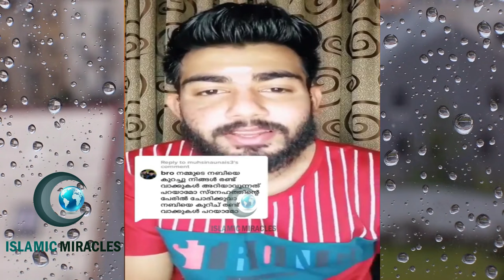കുറിതൊട്ട ഹിന്ദു യുവാവ് ലൈവിൽ വന്നു നമ്മുടെ മുത്ത് നബിയെ കുറിച്ച് പറഞ്ഞത് കേട്ടോ...